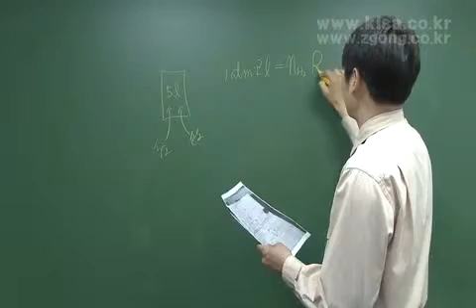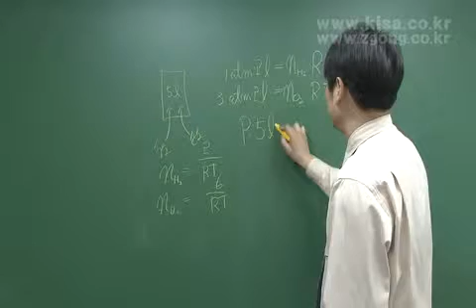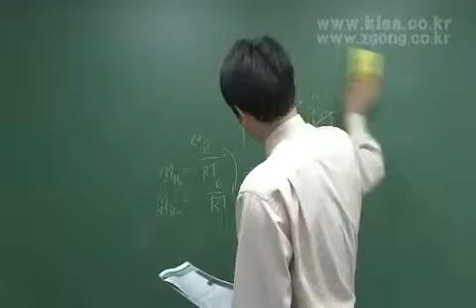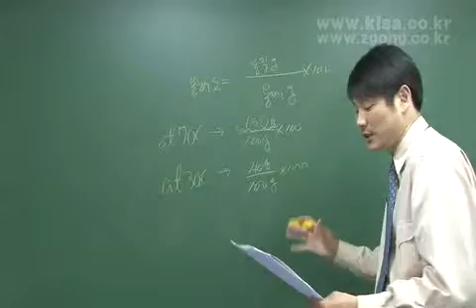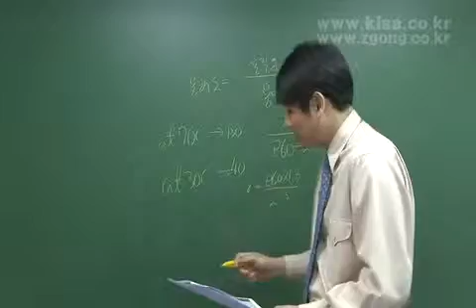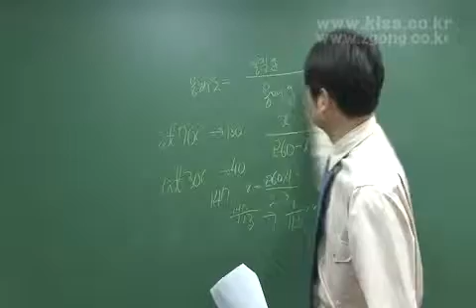위험물산업기사 필기 2014년 4회 기출문제풀이 이재욱 형설지공제공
위험물산업기사, 필기, 과년도유사문제풀이, 일반화학, 화재예방 및 소화방법, 위험물의 성질과 취급

이재욱 강사님
위험물산업기사
가스기사/산업기사/기능사